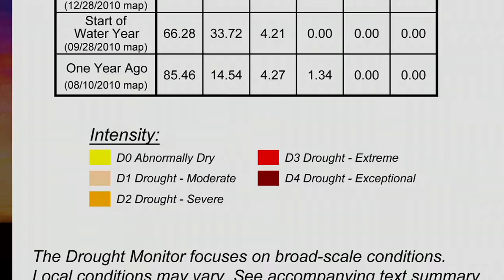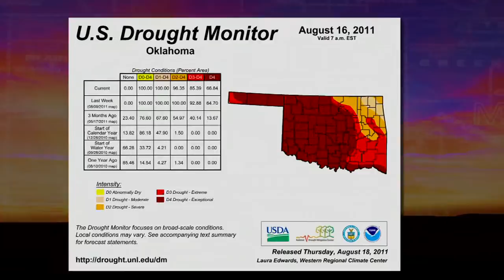Oklahoma Drought: A New Generation - What is Drought?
SUNUP's Dave Deken helps us understand what is drought, when it started and if there is a possibility of moisture in the future.  We talk with Associate State Climatologist, Gary McManus at the Mesonet office at the National Weather Center in Norman, and the Mesonet's Al Sutherland at the first place in Oklahoma to top out on the Keetch-Byram Drought Index, the Altus Mesonet station.